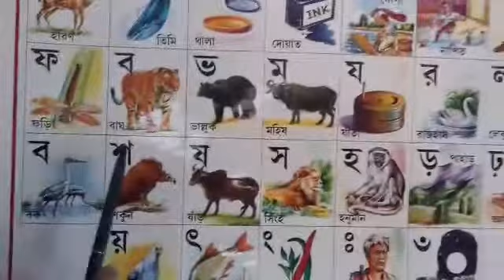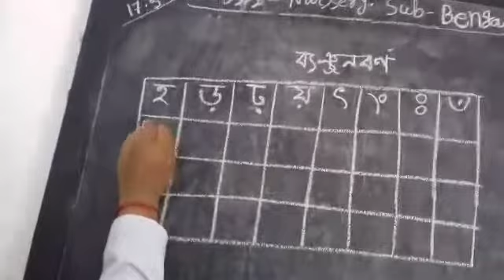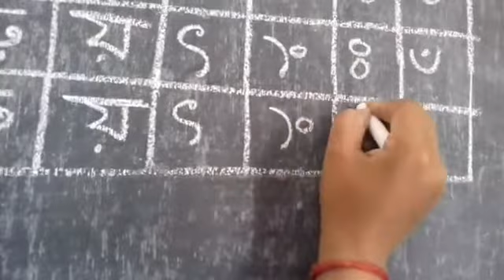NURSERY - বর্ণমালা --- 19 May, 21 ----- Suparna